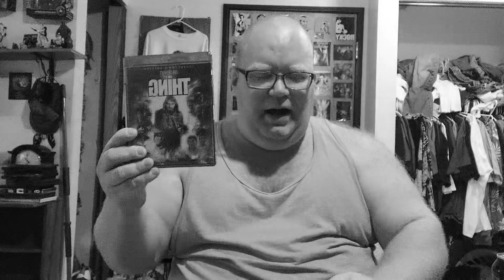Sci-Fi Saturday: The Thing From Another World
Ignore my comment about this video not being in b&w. I figured it out.